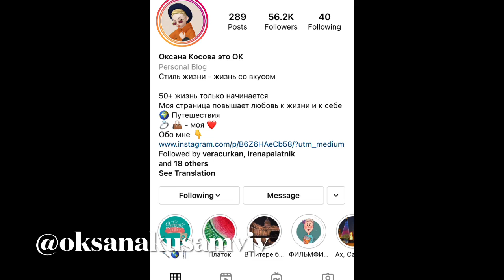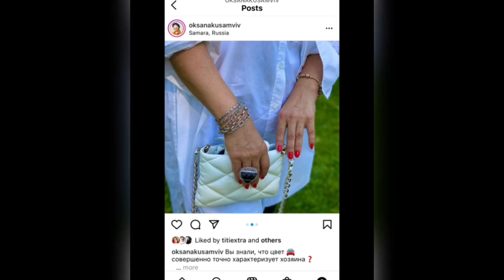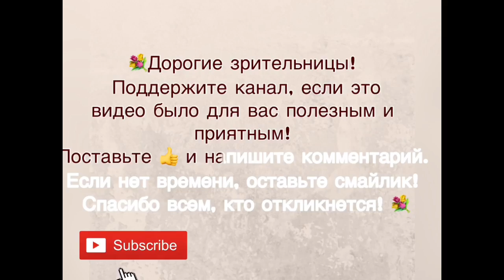Стиль и гардероб женщины, которая любит себя и жизнь!